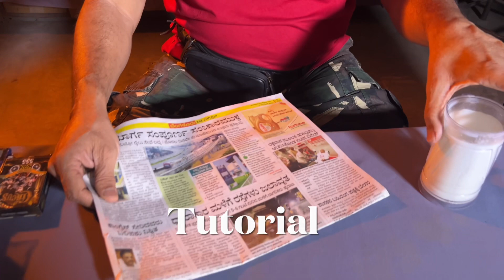Milk Jug. Local quality.